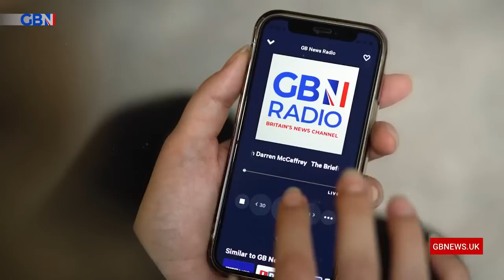The Briefing with Tom Harwood | Monday 4th July